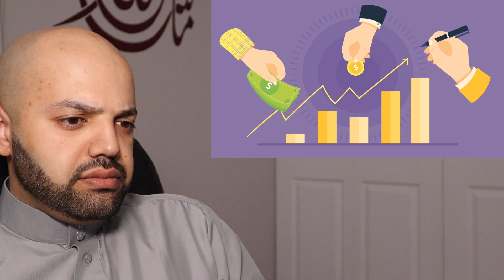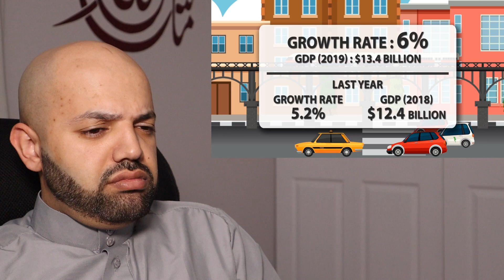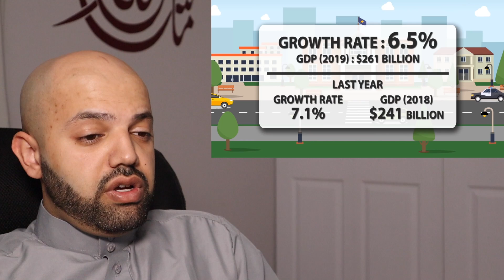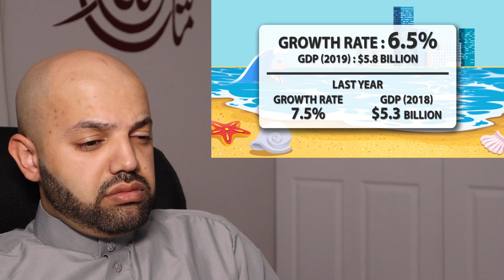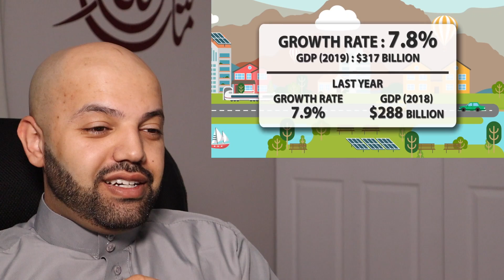Top 20 Fastest Growing Asian Countries 2019 - Reaction (BEST REACTION)